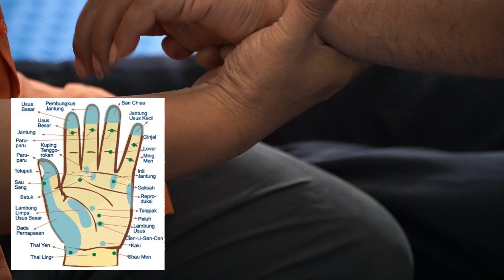Cara Mengatasi Sperma Encer ala Refleksi H. Uhud | Jetli